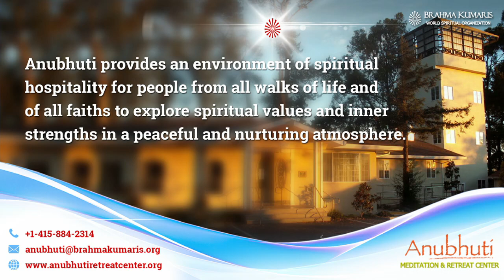Best Wishes & Blessings by BK Jayantididi ji || Anubhuti Hindi Retreat